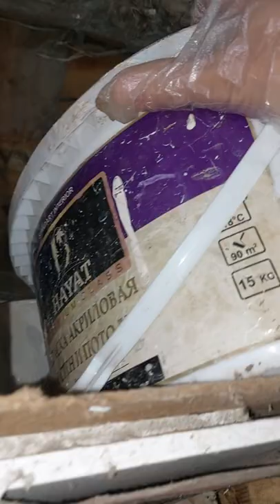тезкор кидириинг ва гувох булинг калифорния кизил чувалчанглаиини тухимидан личенкалар чикиш даври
Тезкор кидиринг ва гувох булинг олдинги видеони 1 ой утган холати. 2- видеомиз.
бизни кузатиб боринг.
Биогомус Хавоканд ва ютибда хам. Биогомус жангчиларини дунёга келиши ва неча кунда тухмдан чикишига яни 15- 20 кунда тухмдан чикмаслигига гувох булдик. Сиз азизларга хам тажрибамизни илиндик.
ёкса лайк, подписатция тумасини, кунгирокчани босишни унутманг ва каментарияда уз фикирингизни колдиришни хам унутманг.
поелитция килиб юборсаларинг кенгрог таркалишига уз хиссаларингни кушган буласизлар!
этибор учун рахмат.